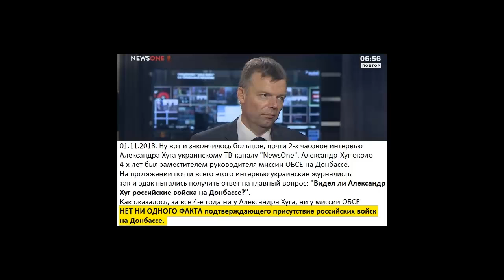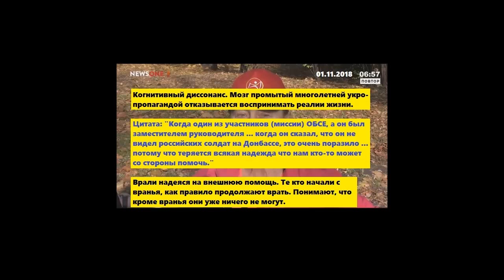Почти ПЯТЬ ЛЕТ CВИДОМИТОГО ВРАНЬЯ потрачены напрасно. 01.11.2018.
Заместитель руководителя миссии ОБСЕ на Донбассе ЗА ЧЕТЫРЕ ГОДА ТАК И НЕ УВИДЕЛ РОССИЙСКИХ ВОЙСК.

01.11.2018. Ну вот и закончилось большое, почти 2-х часовое интервью Александра Хуга украинскому ТВ-каналу "NewsOne". Александр Хуг около 4-х лет был заместителем руководителя миссии ОБСЕ на Донбассе. На протяжении почти всего этого интервью украинские журналисты так и эдак пытались получить ответ на главный вопрос: "Видел ли Александр Хуг российские войска на Донбассе?".

Как оказалось, за все 4-е года ни у Александра Хуга, ни у миссии ОБСЕ нет НИ ОДНОГО ДОКАЗАТЕЛЬСТВА присутствия российских войск на Донбассе. Говорит, что мол миссия ОБСЕ на Донбассе эта лишь мониторинговая миссия по сбору фактов, а вот заявлять о доказательствах никак не можем.
Наблюдать говорит мол можем, но при этом совсем не можем сказать, что именно наблюдали или не наблюдали. Полномочий говорит нет. Такая вот хитрая миссия. И так целых четыре года!